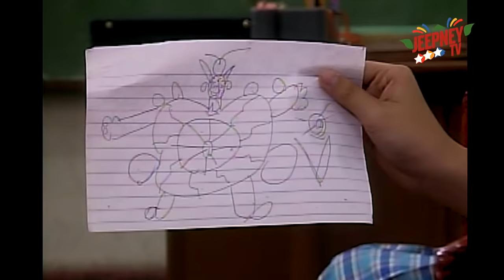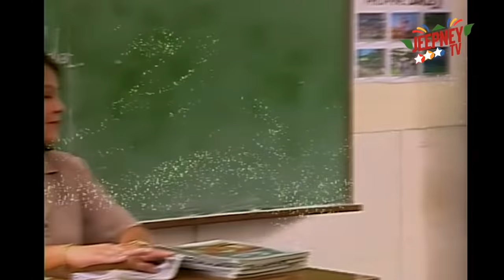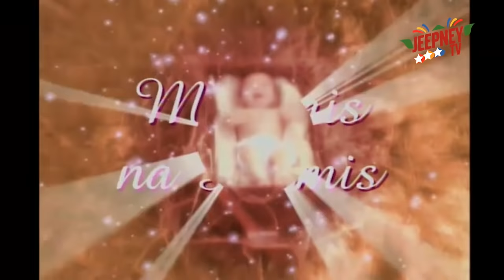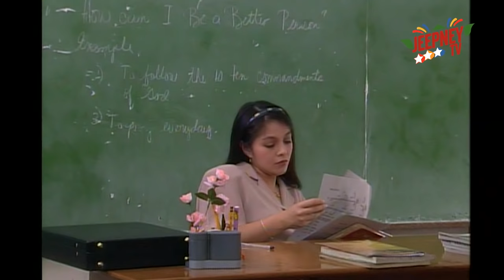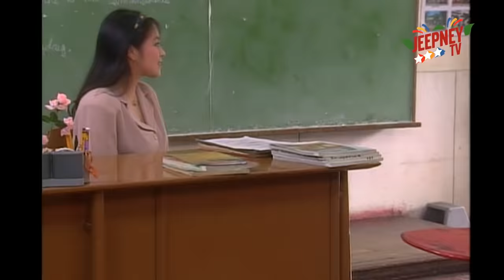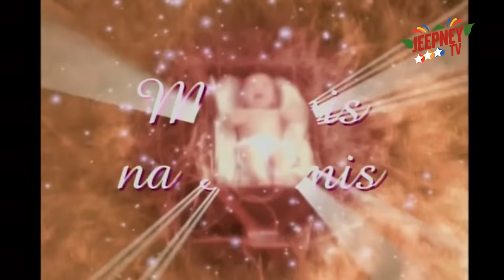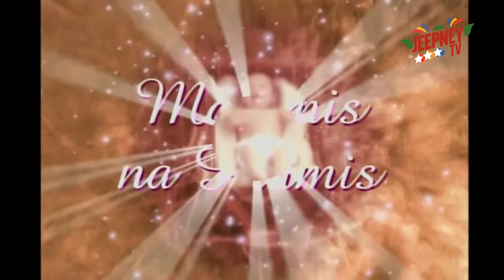Wansapanataym: Matamis na Pramis (John Wayne Sace) | FULL EPISODE 110